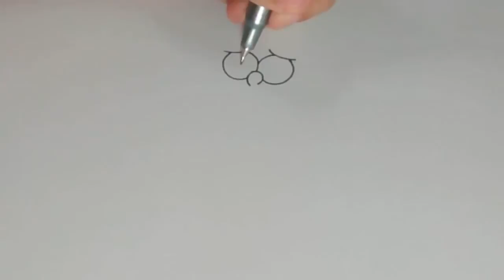desenhos 2017 disney carros relampago mcqueen com bob esponja português e tom e jerry completo